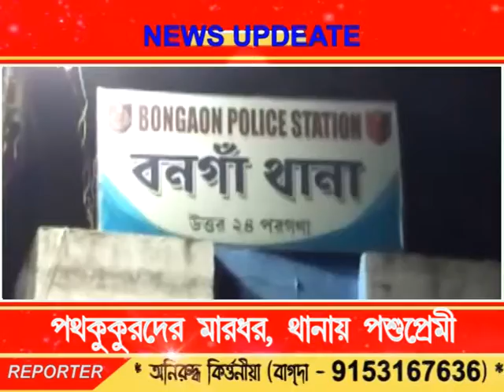Bengal LIVE NEWS 03.05.18